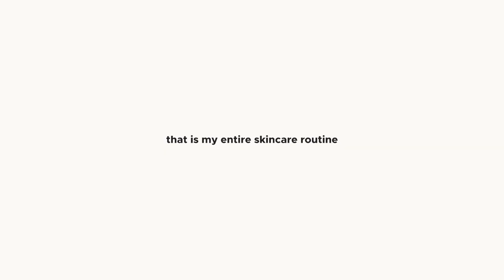my day & night skincare routine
hope you all enjoy this video!! im so passionate about skincare and could talk about it for hours, but here is a 23 min video instead hehe